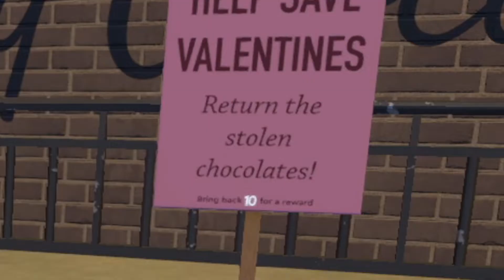New PLAYABLE game console! Amazing Frog Update!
Yet another update to amazing frog and this one is really cool!